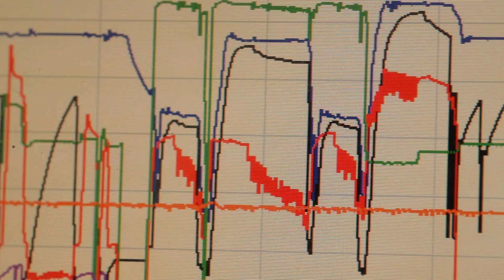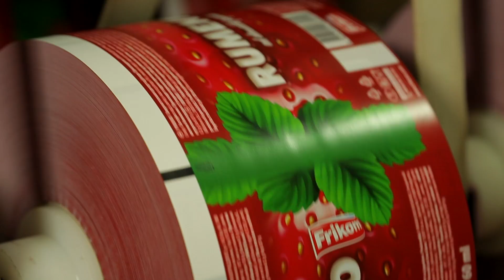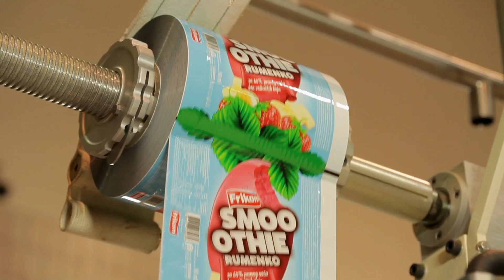Kako se pravi Rumenko I Rumenko I Frikom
Uz njega su se rađale prve uspomene i prepričavali zanimljivi događaji. Naš Rumenko ima 40 godina, ali je jednako popularan kao i prvog dana. Zato smo za sve ljubitelje ovog sladoleda, one koji su odrasli uz njega, kao i one koji tek odrastaju, spremili video u kojem otkrivamo kako nastaje Rumenko i Rumenko Smoothie – od polja jagoda do naših frižidera.

Frikom je tržišni lider u proizvodnji sladoleda i distribuciji smrznute hrane. Sladoled, smrznuto voće i povrće, smrznuta riba, testa, gotova jela i meso kontinuirano se dopunjuju novim inovativnim proizvodima koji odgovaraju visokim zahtevima Frikomovih potrošača. Prepoznatljiv, uvek omiljen i veoma popularan, Frikom osvaja svojom izvanrednom ponudom različitih proizvoda, vrhunskim kvalitetom i modernim izgledom.